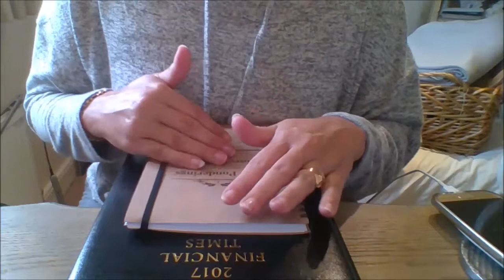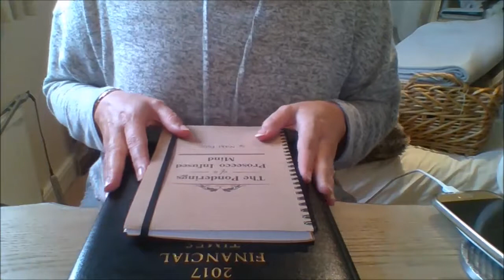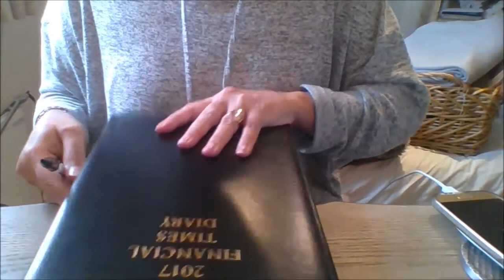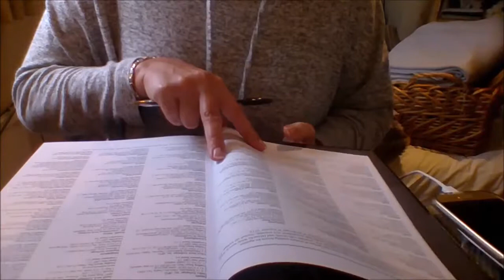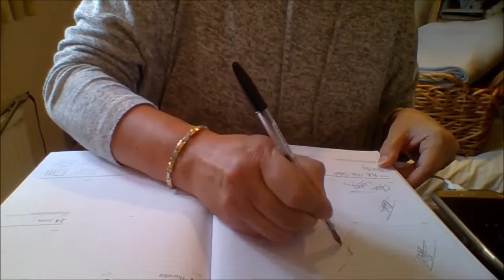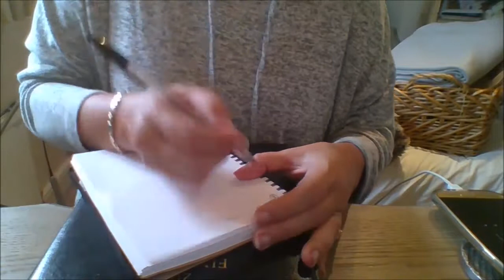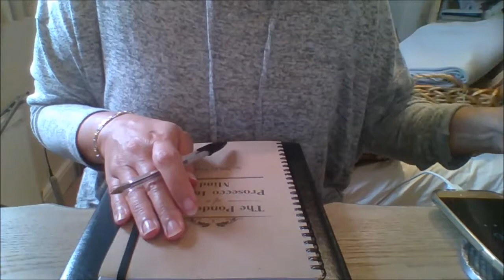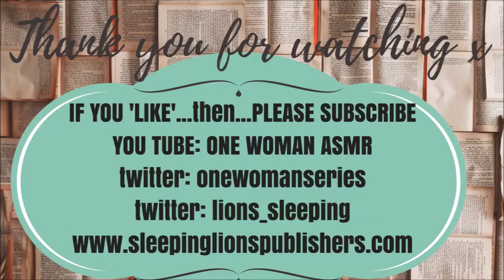ASMR Time together. 100% Tingles with writing, page turning & love of paper, diary & journal. LoFi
ASMR Relaxation for you...Hi,  Thanks for joining me while I update my diary & journal. I hope you enjoy this ASMR moment.  I like to keep it simple, with recording and lighting & recommend for the full effect to wear headphones.   I hope this helps you to relax or finally get to sleep and in the meantime, in this time together, I will softly chat about what I've done and need to do while we fill out my diary & journal.x

A Bit about me: I am a creative entrepreneur, who writes books but also someone in search of happy days and being & feeling relaxed & focused.  This is why I am an advocate of the benefits of ASMR.

My Motto:
Encouraging people everyday to enjoy the benefits of ASMR. It is a natural tool that we can tap into to massage our senses and induce relaxation & sleep and to assist those suffering from anxiety or stress.

PRODUCTS USED: N/A

MY BOOKS:
ONE WOMAN VS LIFE KINDLE:

ONE WOMAN VS LIFE PAPERBACK

ONE WOMAN'S PRIVATE LIFE SHARED KINDLE:

ONE WOMAN'S PRIVATE LIFE SHARED PAPERBACK:

SELF HELP BOOK: What can you do today to make your life better?

18+ FICTION...
BERNIE TAYLOR: The London Days & Nights on KINDLE:

BERNIE TAYLOR: The London Days & Nights PAPERBACK:

BERNIE TAYLOR: The New York Days & Nights on KINDLE:

BERNIE TAYLOR: The New York Days & Nights  PAPERBACK:

Want to be The Best Version of yourself? - Your Life is in your hands. A Light hearted approach to remembering what you need to do in this No.1 Lifetool handbook